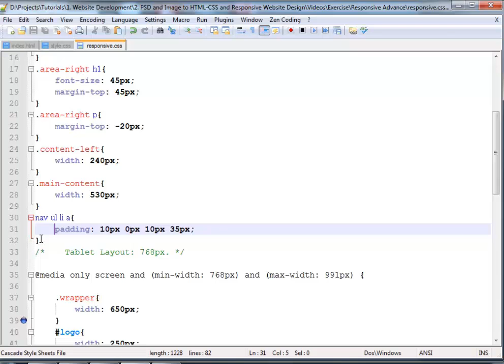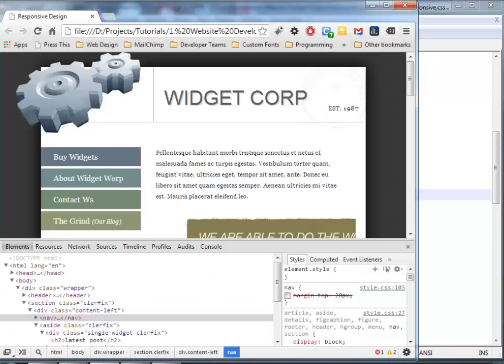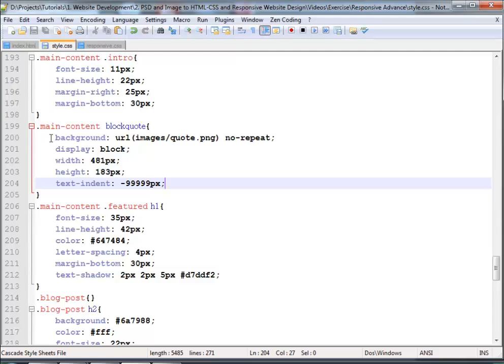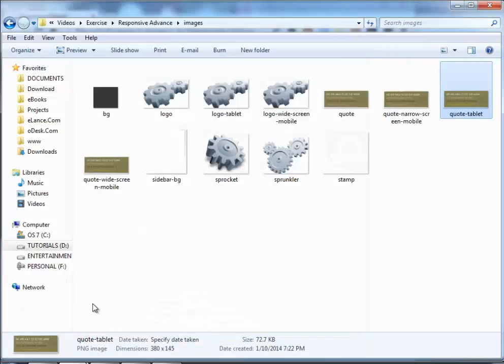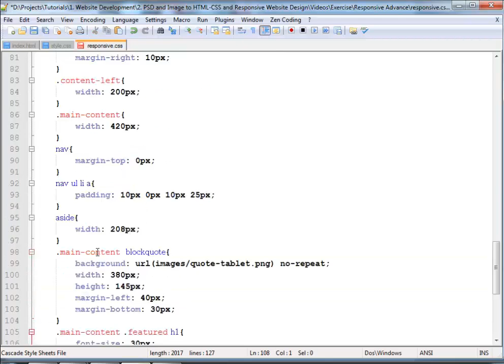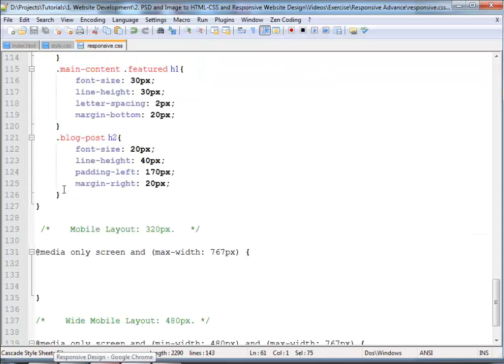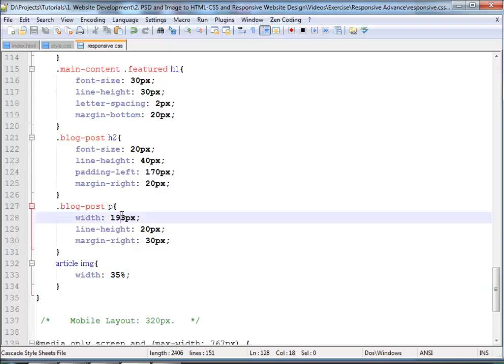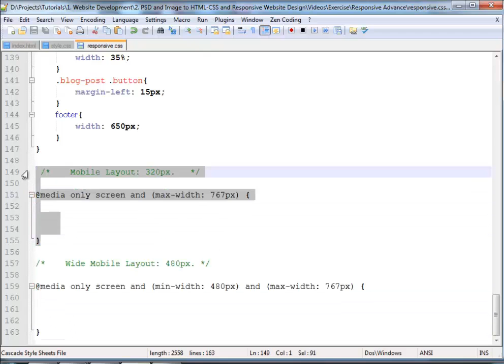30 Resposive Coding For Table Device Part 2